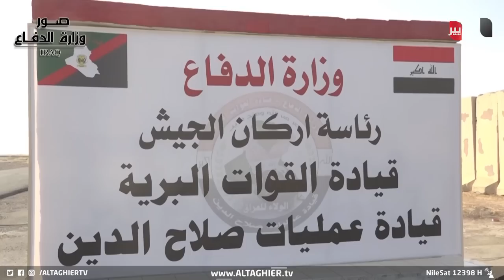حكومة بغداد تعلن خطة العراق مع التحالف الدولي | تقرير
أعلن التحالف الدولي في تقرير له تراجع هجمات تنظيم د11عش في العراق و سوريا خلال الأشهر الأولى من عام 2023 حيث لا يزال المتطرفون ينشطون رغم هزيمتهم ..فيما تستمر الحكومة العراقية بخطط التعاون مع التحالف الدولي لمرحلة ما بعد الحرب على التـــنــظــــيم الإرهابي في البلاد.
موقع قناة التغيير الفضائية  الالكتروني